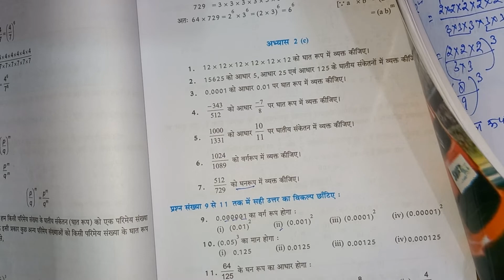Class 7th:गणित Chapter 2:घातांंक अभ्यास 2(C).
Class 7th:अध्याय 2:घातांंक: अभ्यास 2(b)
Class 7th: गणित: Chapter 2:घातांंक Exercise 2.1
घातांक के नियम
uptet preparation
jamiamilliaislamia entrance exam 2023
Competetive maths
मैथ्सClass 7